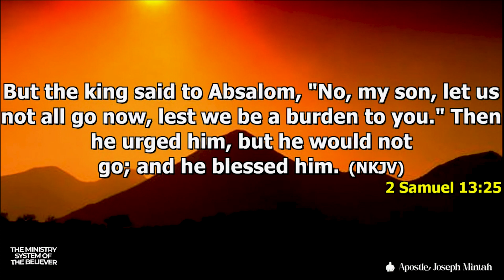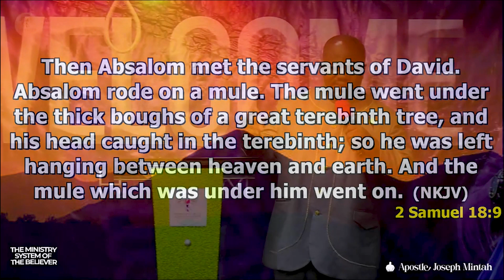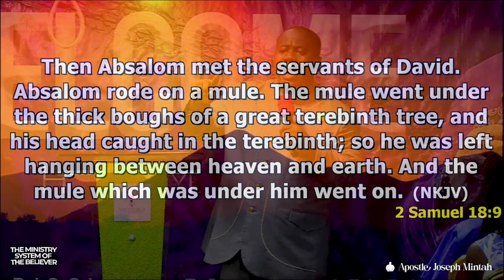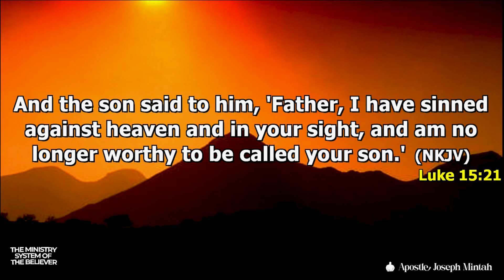A SIN AGAINST A FATHER IS A SIN AGAINST HEAVEN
Don’t fight an authority figure in your life. You will never win that fight.